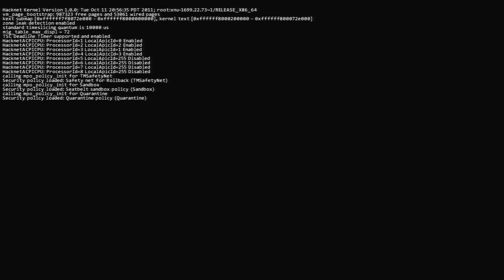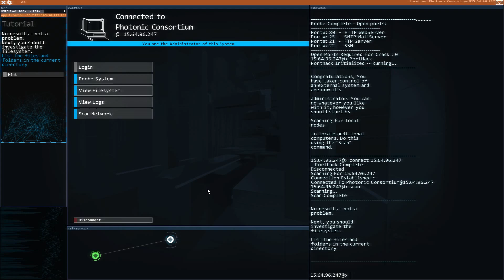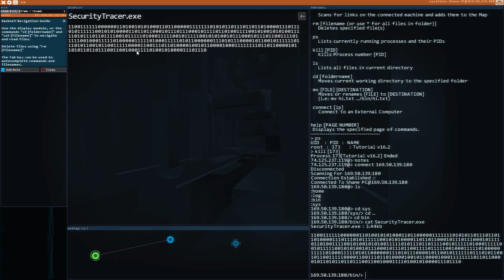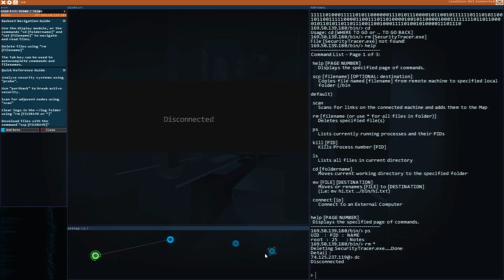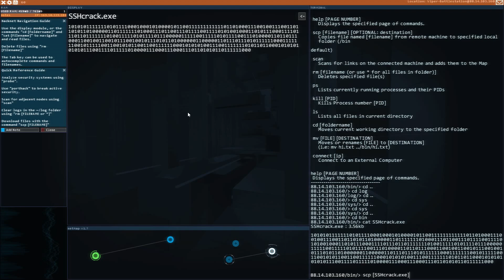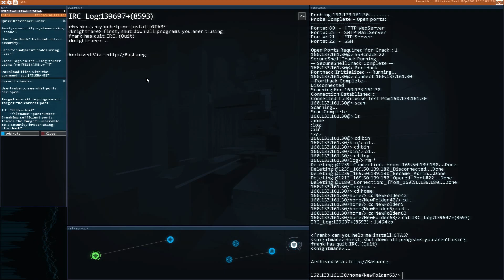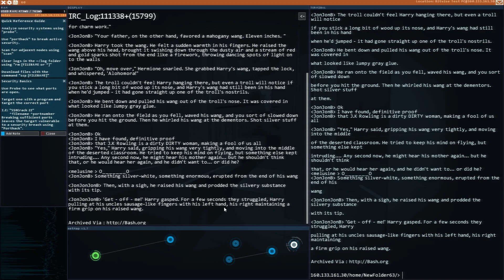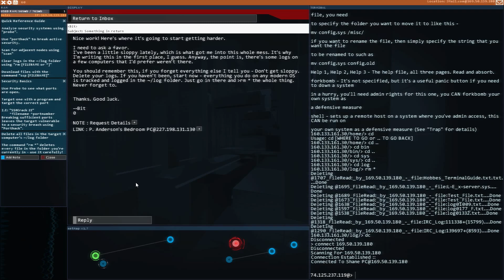Hacknet - Part 01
Hacknet from Team Fractal Alligator is a hacking simulation game that has you aiding the digital ghost of a dead hacker called Bit... I think, watch on to see where this tales takes us.